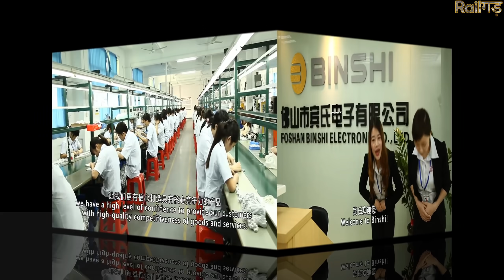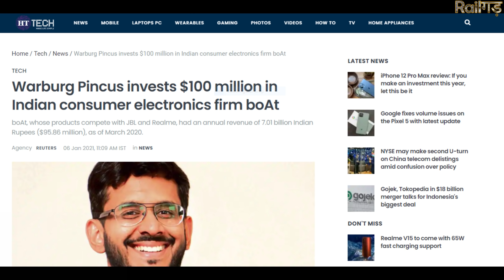MAKE-IN-INDIA PUSH WITH $300 MILLION FROM WARBURG PINCUS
Indian railways
Railway station
India

Bombardier transportation
Alstom

BEML has so far manufactured 370 metro coaches in India.BEML manufactures these metro coaches in Bangalore India. Moreover, BEML has got the order to manufacture 378 Metro coaches for Mumbai Metro. BEML was started in the year 2015 and manufactures metro coaches to below mentioned metro cities

Delhi Metro
Jaipur Metro
Bangalore Metro(Namma Metro)
Mumbai Metro